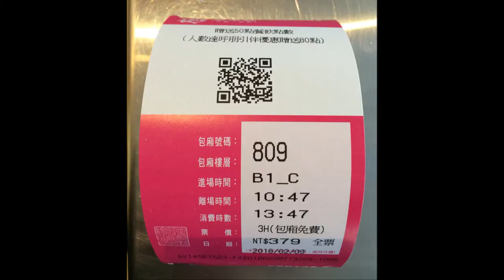2016 02 09 初二星聚點KTV聚餐回娘家領紅包